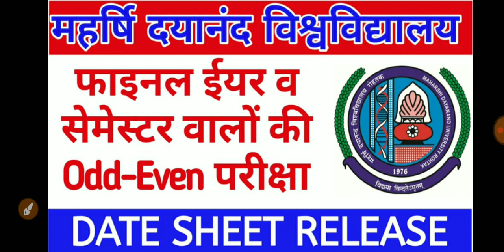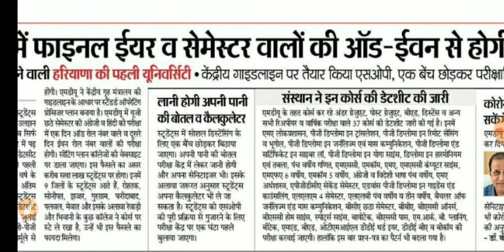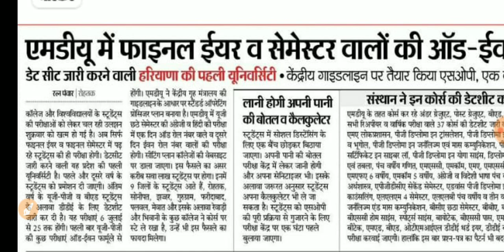MDU UNIVERSITY ROHTAK, FINAL YEAR EXAM DATE SHEET, MDU FINAL YEAR EXAM, MDU REAPPEAR/DDE EXAM 2020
MDU date sheet 2020, Maharishi Dayanand University Rohtak Update, MDU EXAM LATEST UPDATE 2020